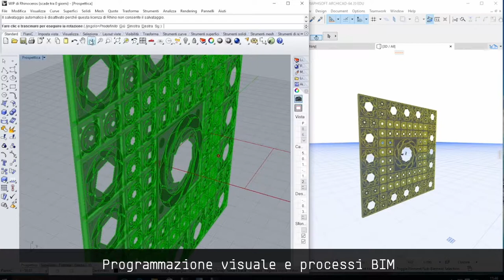04 ATELIER Progetto e Rappresentazione - Barosio | Lo Turco